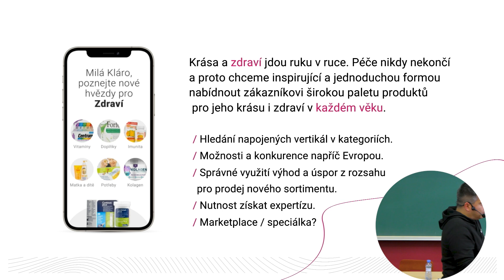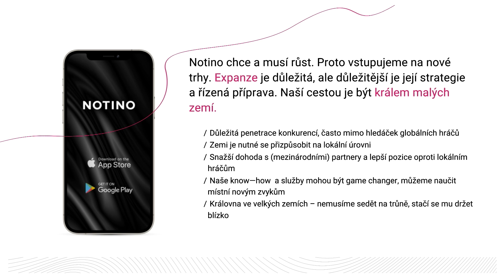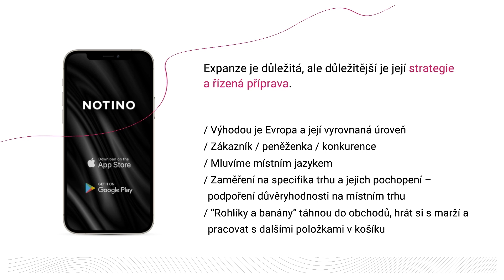Lukáš Havlásek: Expanze je důležitá, ale důležitější je její strategie a řízená příprava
Lukáš Havlásek je Chief E-commerce & Innovations Officer v Notinu. Na minulém ročníku Digisemestru nám řekl o tom, jak se v Notinu dívají na expanzi a čeho v rámci expanze chtějí docílit.

Chceš se stát expertem na digitální marketing? Vzdělávej se s námi na příštím ročníku Digisemestru! Získáš praktické znalosti od profesionálů, zjistíš, jak využít moderní nástroje a techniky pro úspěch v digitálním světě a naučíš se, jak nad marketingem přemýšlet strategicky a komplexně.